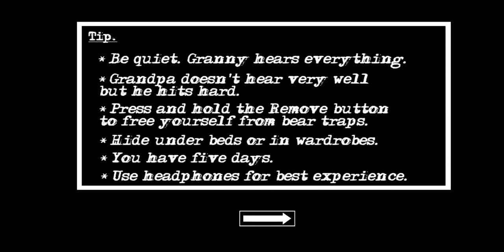Granny Chapter 2 - Easy Difficulty (Front Door Escape)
So here we are at the second game about Granny. Only this time, she's join forces with a man by the name of Grandpa. So not only do you have to deal with one, but two killers in the house. There is three ways of escaping the house, as you can see, the first one being the front door. The other two you'll see in another video. Enjoy the video